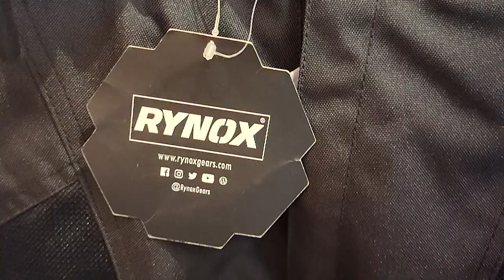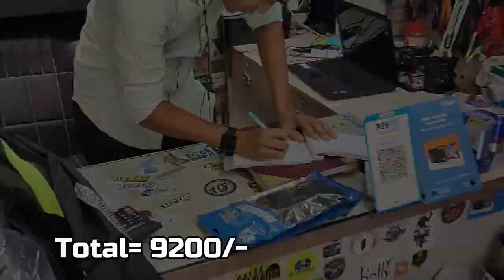সস্তায় RYNOX Riding প্যান্ট নিলাম